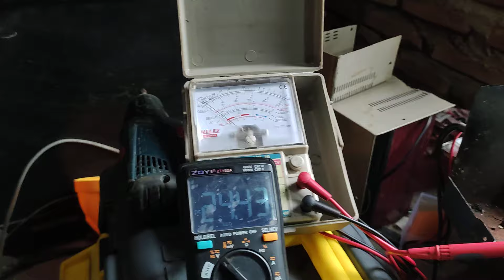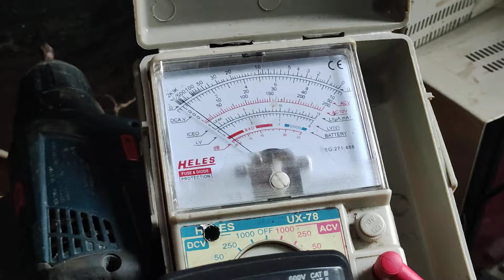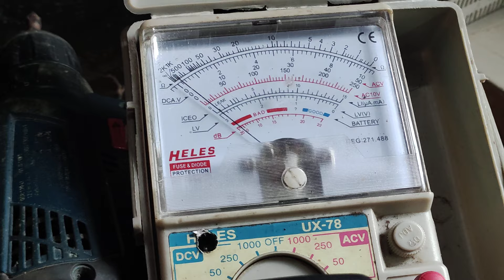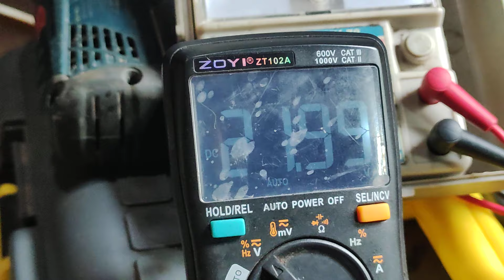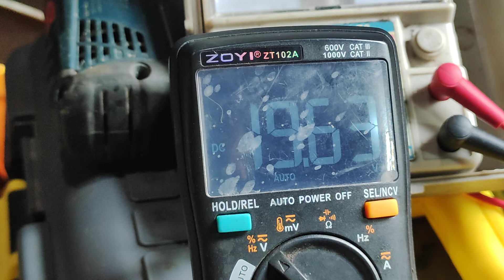penyebab suara sember pada amplifier rakitan dan bass kurang mantap